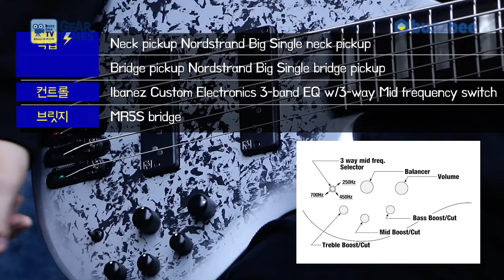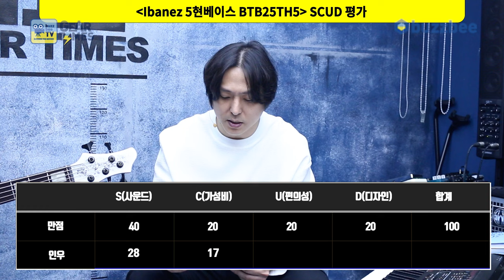[GearTimes 3944회] 아이바네즈 Ibanez 5현베이스 BTB25TH5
아이바네즈 Ibanez 5현베이스 BTB25TH5

0:00 오프닝
1:53 스펙(Spec)
3:33 사운드 테스트(Sound test)
7:01 시연 (Demo)
9:24 한줄평
9:56 점수